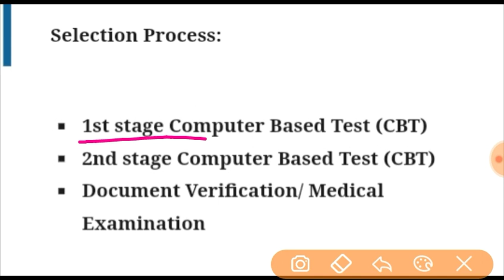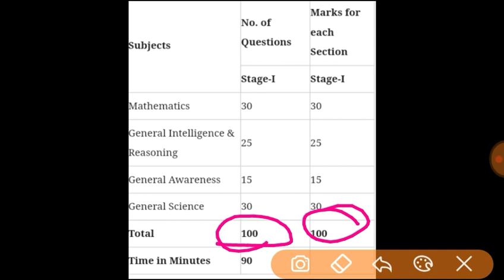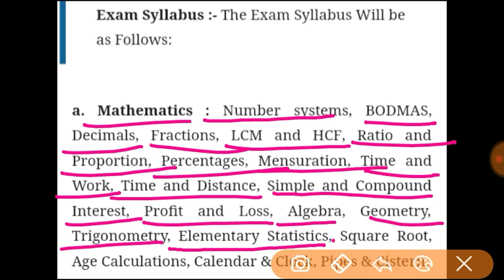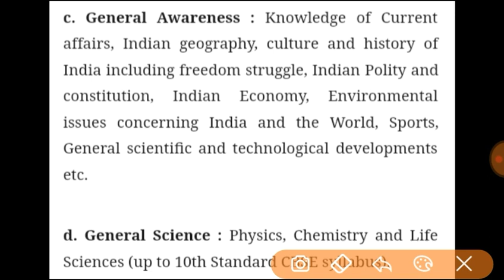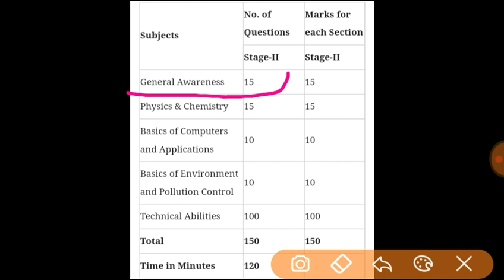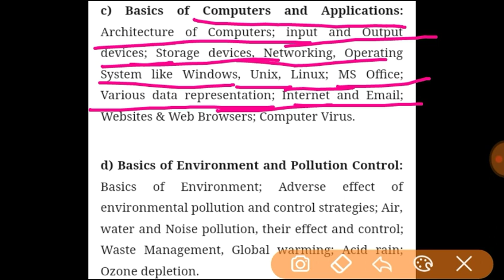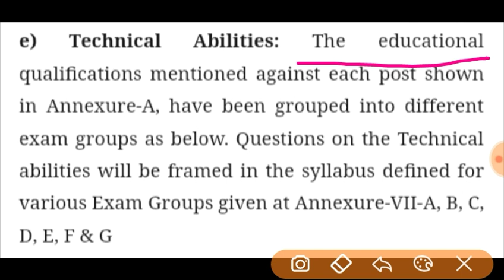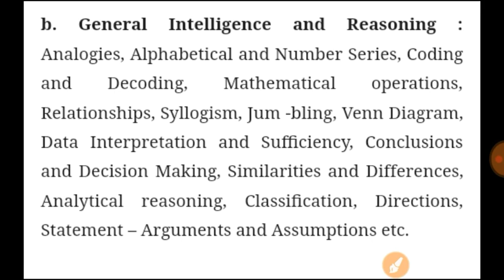RRB JE SYLLABUS 2018-19 | RRB JE Recruitment 2018 | RRB JE Preparation | RRB JE Exam SYLLABUS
RRB JE CLASS
RRB JE PREPARATION
RRB Junior Engineer 2018-19 Exam Pattern & Full SYLLABUS
RRB JE Exam Pattern 2019
RRB JE Syllabus In Hindi
RRB JE Civil Syllabus
RRB JE Electrical Syllabus
RRB JE Mechanical Syllabus
RRB JE Subject Wise Syllabus

Follow me on @insta-I'm on Instagram as @shrivastav_pradeep. Install the app to follow my photos and videos.